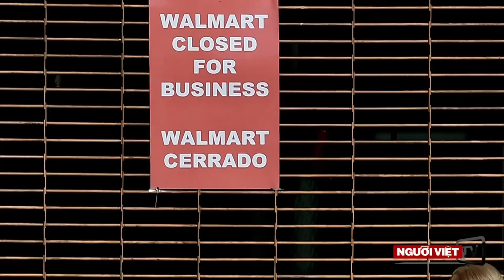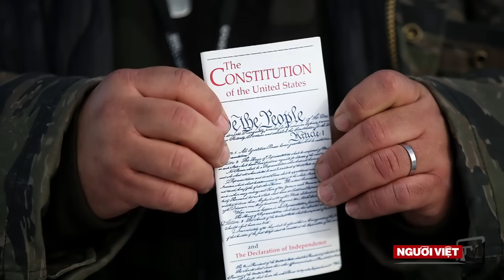Walmart employees will get a raise this Saturday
More than 1.2 million Walmart employees will get a raise this Saturday.
The company will boost its minimum wage to $10 an hour from $9. But it's not just minimum wage workers who are getting raises.